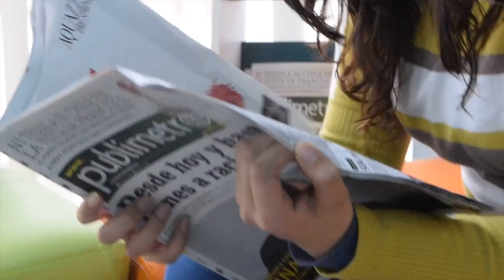L’immense clim de Bernardo Silva au Barça et au PSG…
Annoncé avec insistance du côté du Barça et du PSG cet été, Bernardo Silva, milieu de terrain de Manchester City, a évoqué pour la première fois son avenir…

La musique vous est proposée par « La musique libre ».

Par Ruben Dias.